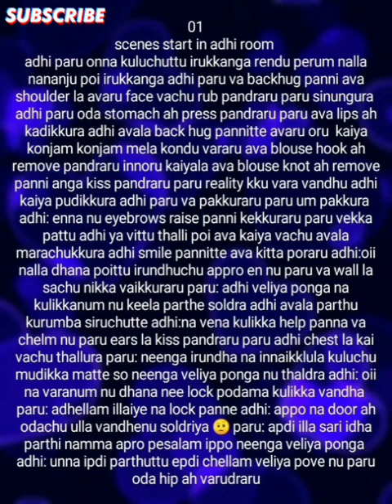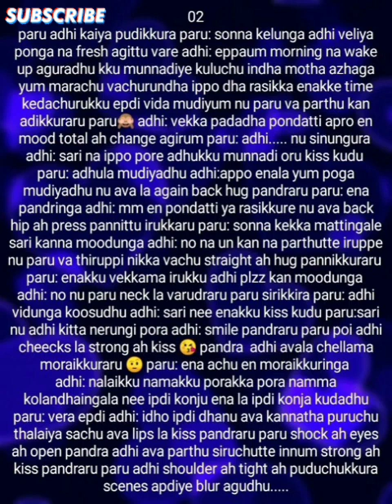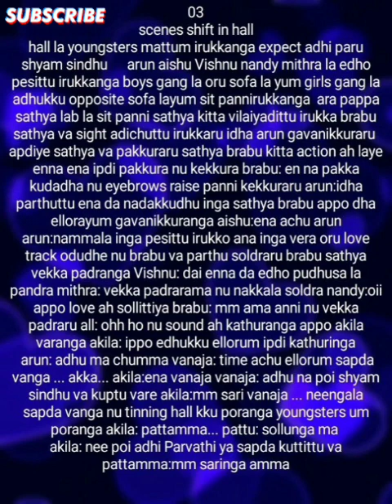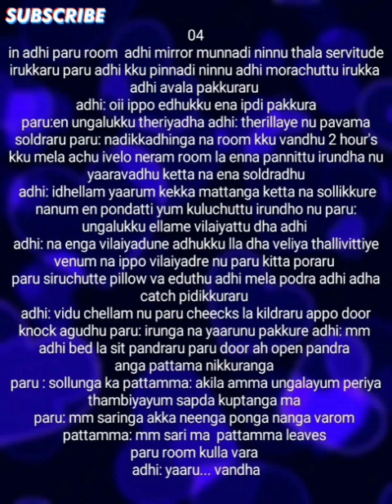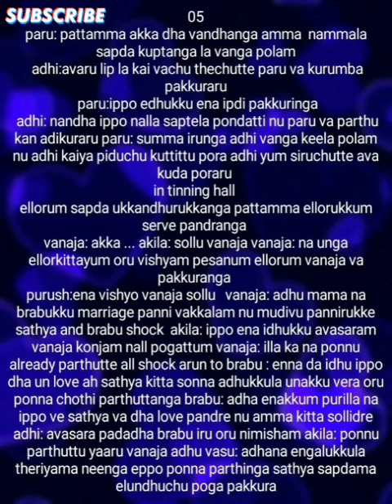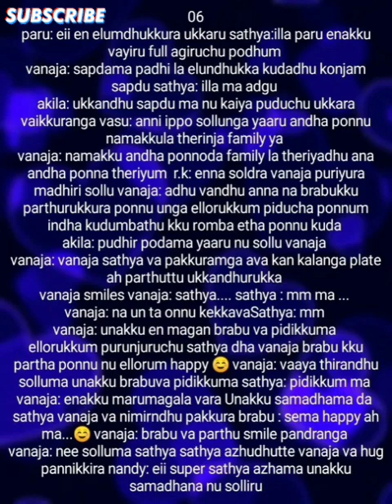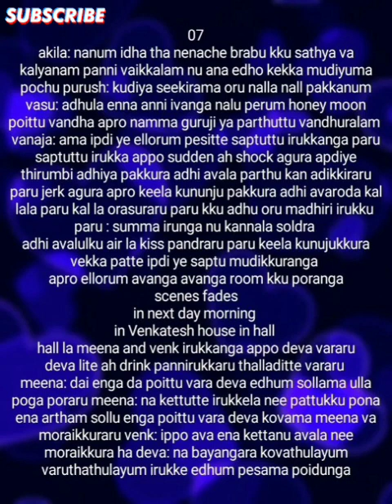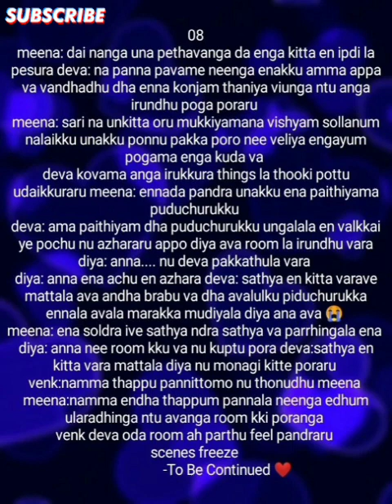Kadhalin Mayam || Episode 52 || AP Tale Time